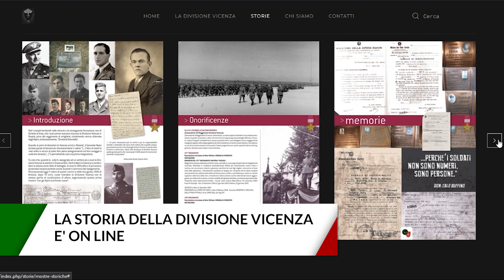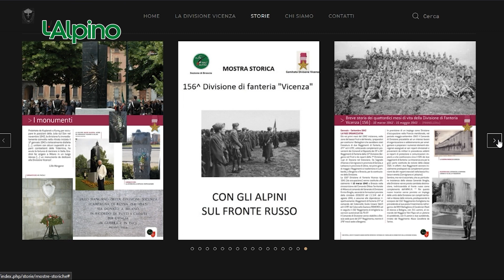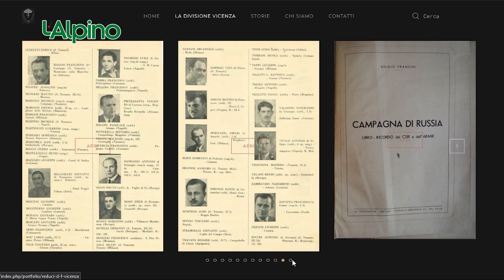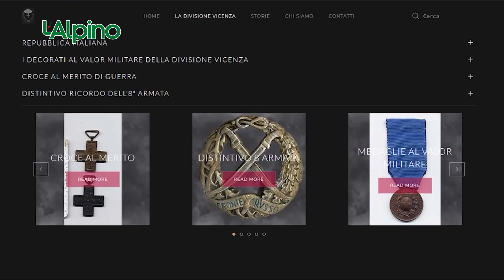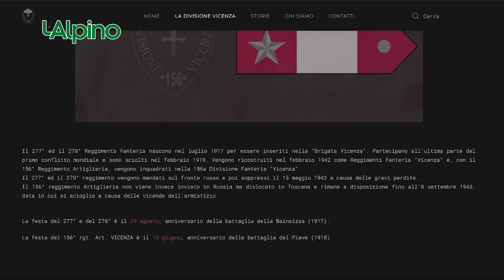L’Alpino settimanale televisivo (Puntata 219 – 14-03-22)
- Chiusa a Sestriere l'esercitazione Volpe Bianca
- Volpe Bianca: 4 momenti addestrativi
- Ambulanze in viaggio con l'Ana verso l'Ucraina
- La storia della Divisione Vicenza è on line